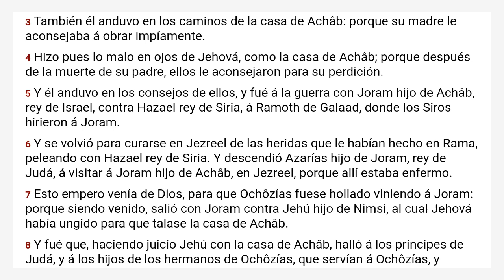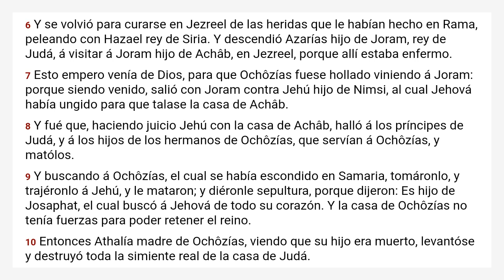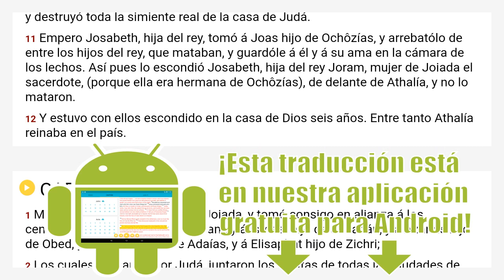2 Crónicas 22 Reina Valera 1909